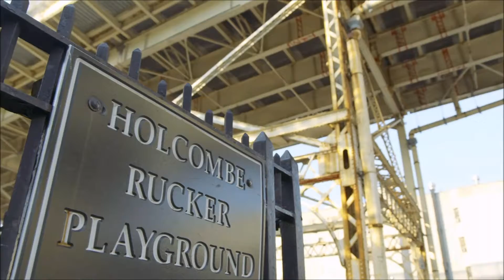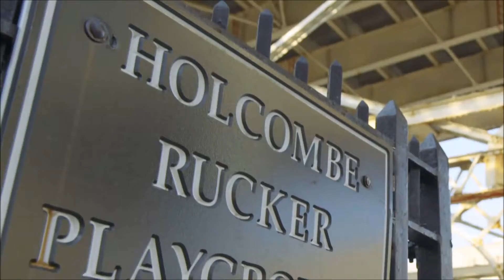NBA LIVE 18 Gameplay With Live Commentary + Thoughts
I ain't all that in the court it seems.